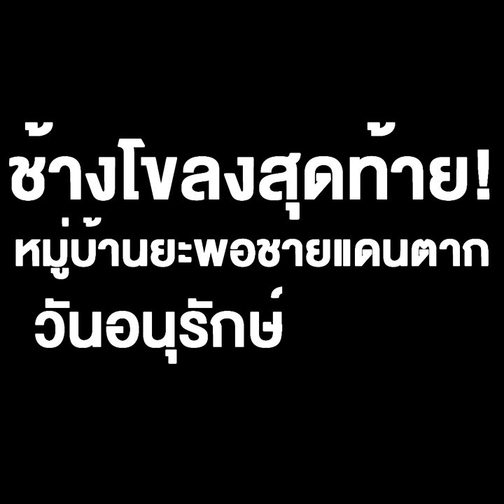ช้างโขลงสุดท้าย! หมู่บ้านพะยอชายแดนตาก “วันอนุรักษ์ช้างไทย”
ตาก - ชาวกะเหรี่ยงปกาเกอะญอ ชายแดนจังหวัดตาก จัดงานวันอนุรักษ์ช้างไทย โดยปีนี้ชาวบ้านร่วมใจกันทำยาวิตามินสมุนไพรจากภูมิปัญญาควาญช้างให้ช้างรับประทาน พร้อมผลไม้สดให้กับช้างโขลงสุดท้ายของหมู่บ้านช้างกินฟินสุด ระบุ ควาญช้างเจอวิกฤตรอบด้านในการเลี้ยงช้าง ขาดแคลนอาหารเลี้ยงช้างวอนรัฐช่วยเหลือ